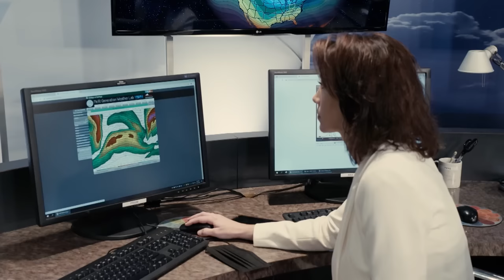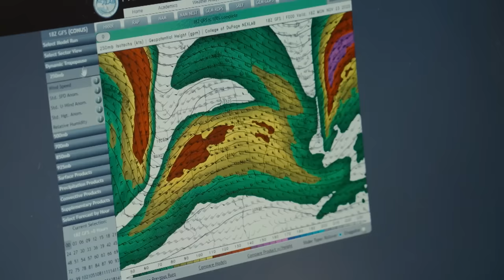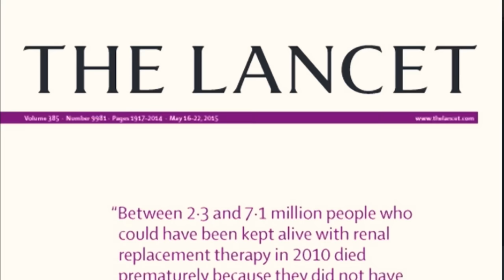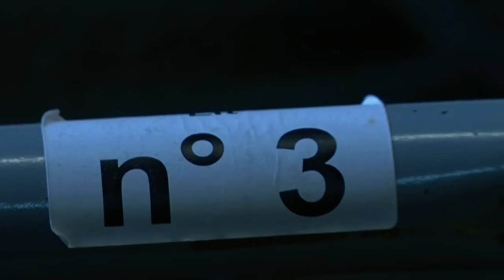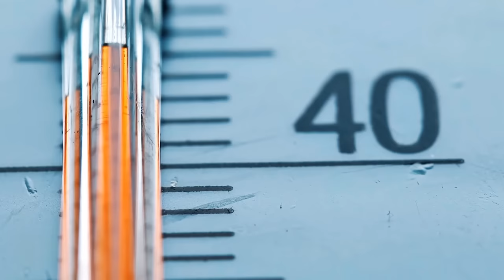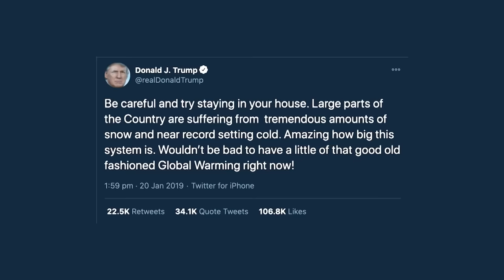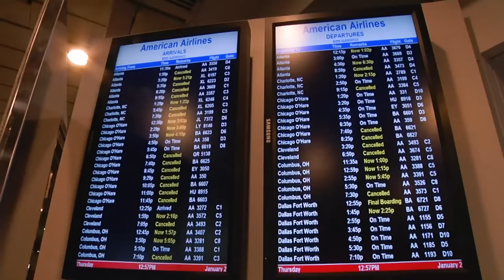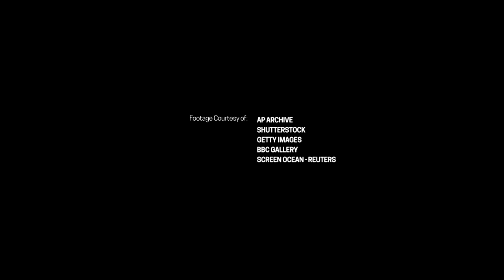Most Powerful Forces on Earth: Polar Vortex | Fatal Forecast | Free Documentary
Fatal Forecast: Polar Vortex - Deadly Forces of Nature | Disaster Documentary

It began deep in the Arctic Ocean, where the atmosphere is warming twice as fast as the rest of the earth. It was the changing climate over the North Pole that determined the outcome of the winter of 2014 in North America and around the world. Strong westerly winds sent frigid air from the top of the world down to the tropics in an extraordinary event called the polar vortex.

We bring documentaries about our world: from the deadliest roads to amazing engineering, to prison life, the most dangerous jobs, nature, wildlife, culture, people from all walks of life, and history on our Free Documentary channels.